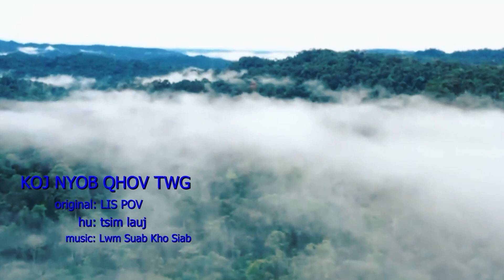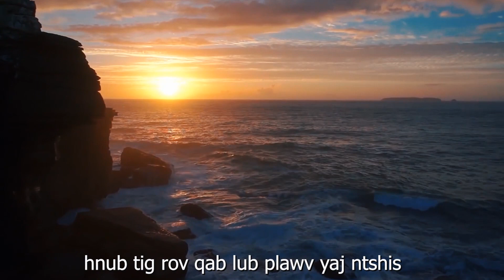Tsim Lauj - Koj Nyob Qhov Twg - 2023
This is the official video for the song "Koj Nyob Qhov Twg," from the album "Yog Wb Sib Ncaim".

Suab Hmoob Yaj Sab thanks As Caas Lis Pov for allowing us to cover this song!

Artist(s): Tsim Lauj
Writer(s): As Caas Lis Pov
Year Released: 2023
Studio: Suab Hmoob Yaj Sab